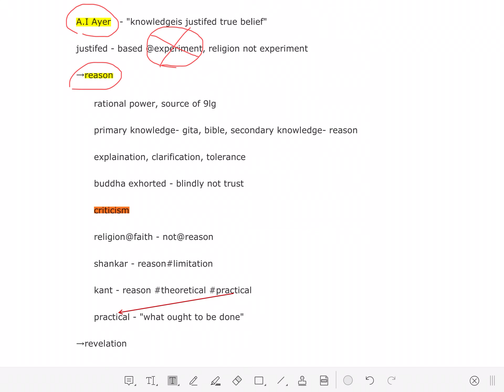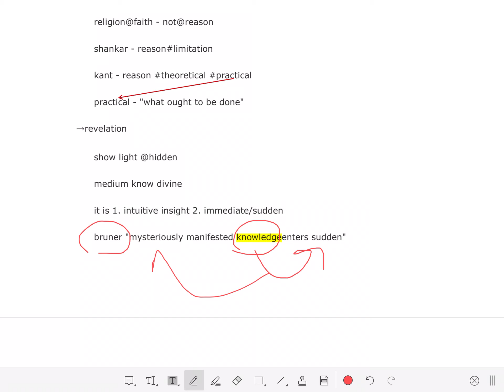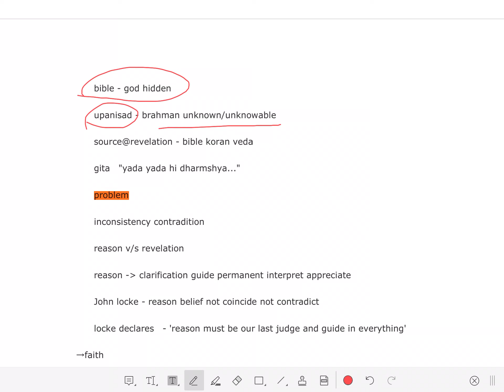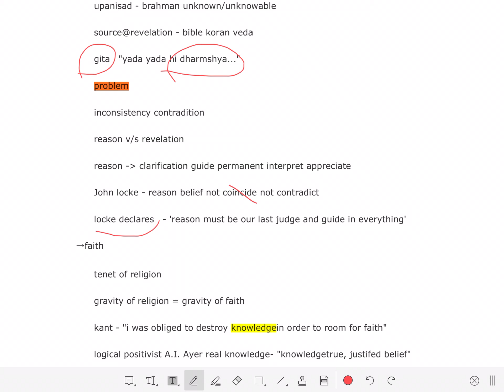Philosophy of Religion topic 5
IAS optional Philosophy - Philosophy of Religion